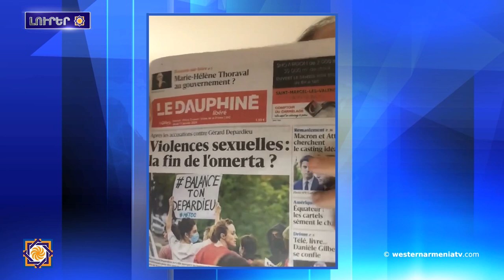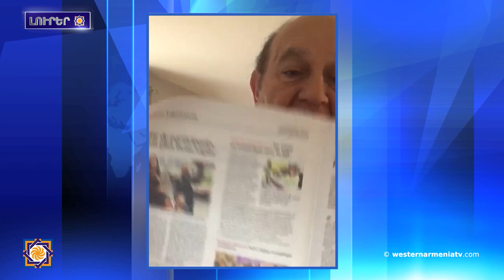Նախիջեւանը Ադրբեջան չի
1.Օրվա թեման Գրիգոր Ամիրզայանին նհետ

2․Հրանտ Դինքին մահվան 17-րդ տարելիցին ընդառաջ
3.Հունաստանա ԱԳ նախարարը հարգանքի տուրքա մատուցալ Հայերին դեմ իրականացված  ցեղասպանության զոհերի հիշատակին
4.Հայաստանա տարածքային ամբողջականության ու ինքնիշխանության խախտումը մըզետի  ընդունելի չի. Իրանա դեսպան
5․Նախիջեւանը Ադրբեջան չի
6.«Արցախա վտանգված հայկական ժառանգություն» ցուցահանդեսը Ֆրանսիա